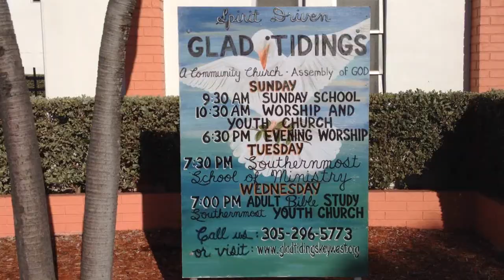Cape Assembly Key West Mission Trip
This February be prepared...